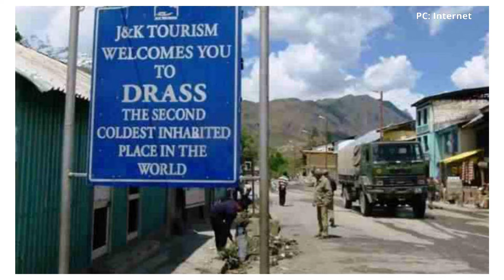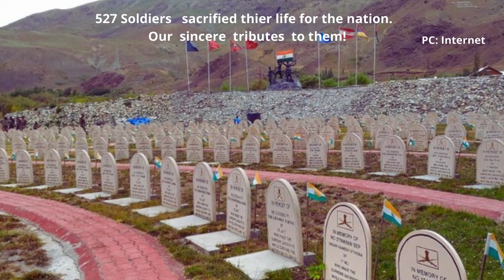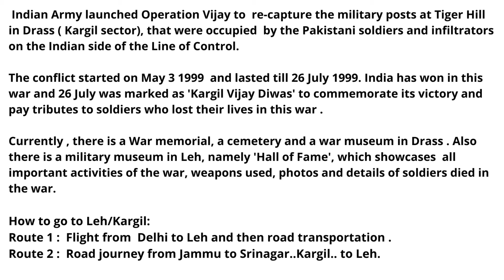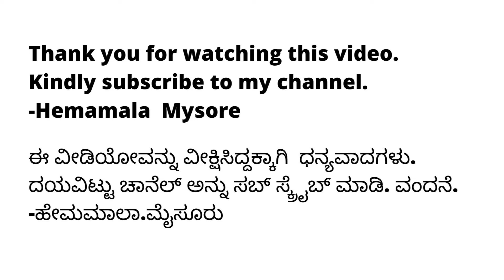ಕಾರ್ಗಿಲ್ ಯುದ್ದ ವಿಜಯ ದಿನ | ಹಾಲ್ ಆಫ್ ಫೇಮ್ | Kargil Vijaya Diwas July 26 1999| Drass | Hall of Fame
Indian Army launched Operation Vijay to  re-capture the military posts at Tiger Hill in Drass ( Kargil sector), that were occupied  by the Pakistani soldiers and infiltrators on the Indian side of the Line of Control at  'Drass .

 The conflict started on May 3 1999 lasted till 26 July 1999. India has won in this war and 26 July was marked as 'Kargil Vijay Diwas' to commemorate its victory and pay tributes to soldiers who lost their lives in this war .
Currently , there is a War memorial, a cemetery and a war museum in Drass . Also there is a military museum in Leh, namely 'Hall of Fame', which showcases  all important activities of the war, weapons used, photos and details of soldiers died in the war.